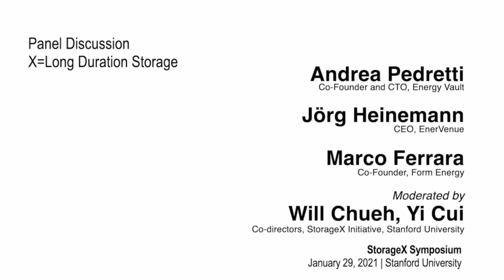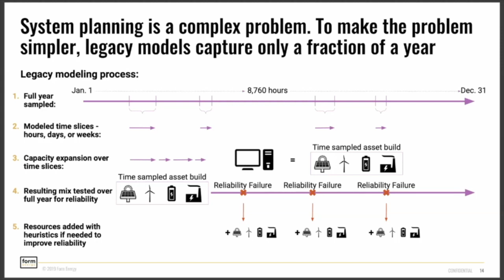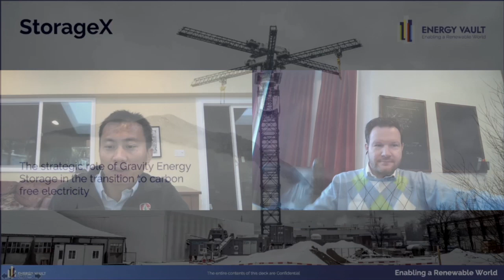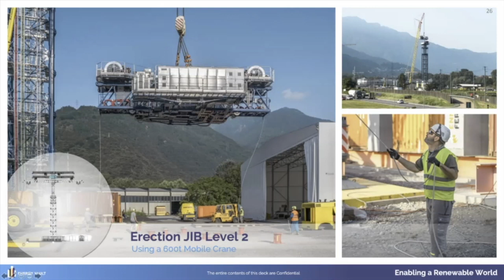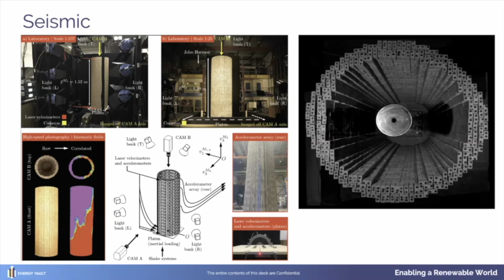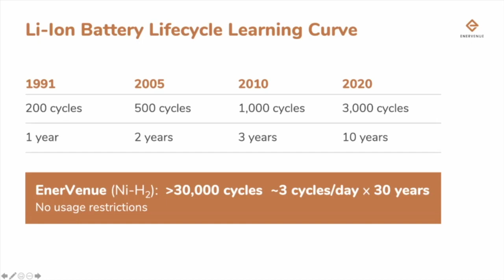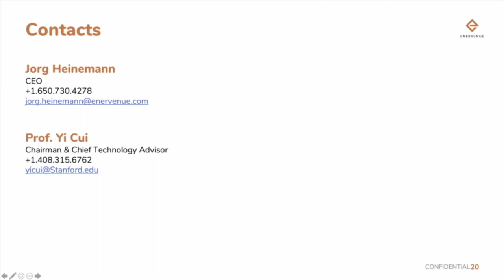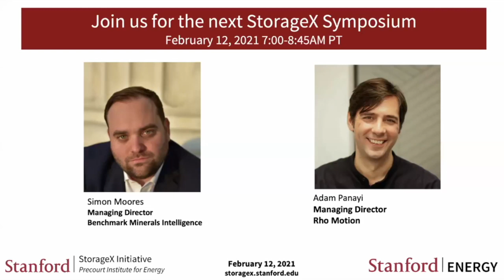Carbon-free Electricity, Ultra-durable Energy Storage | Ferrara, Pedretti, Heinemann | StorageX